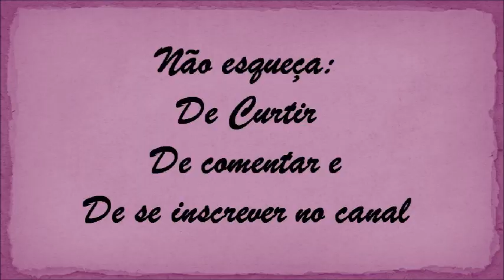MOSAICO COM MIÇANGAS - MANDALA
No vídeo você aprenderá a montar uma mandala com miçangas. Tutorial passo a passo, com dicas para você não perder nenhum detalhe.

Produzido, editado e publicado por Luci Buzo